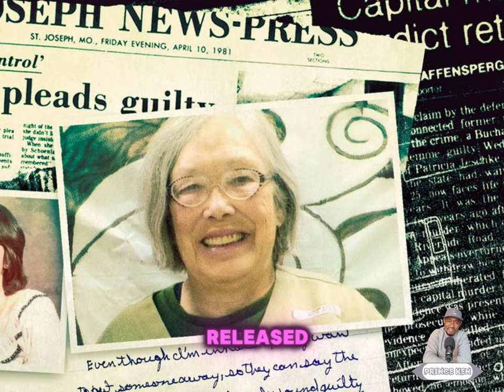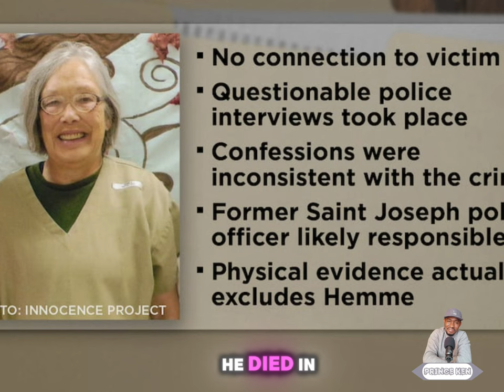A woman was found not guilty after spending 43 years in prison.